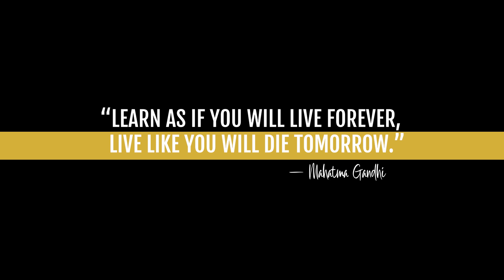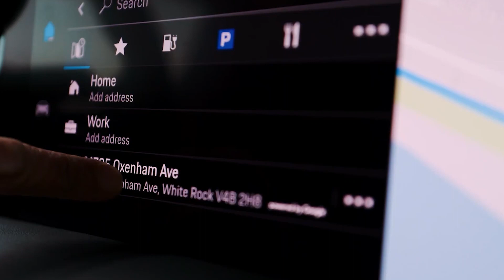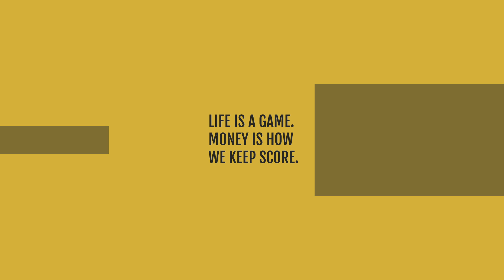MOTIVATION - BILLIONAIRE Luxury Lifestyle 🔑🔑🔑 (#4)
Book 10(Story of one of the greatest entrepreneur) Here is an incredibly motivational video that enables you to visualize these luxury lifestyles, which will motivate you to reach your goal of becoming a billionaire as soon as possible.

► The Best Book to read and become a Millionaire!!
: The Millionaire Fastlane: Crack the Code to Wealth and Live Rich for a Lifetime

OR

►How do you Create a Wealth Mindset? and be Rich

Track:  Tenka & Ozone & Born I - Run It